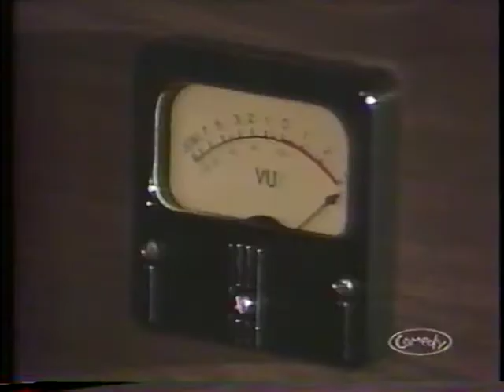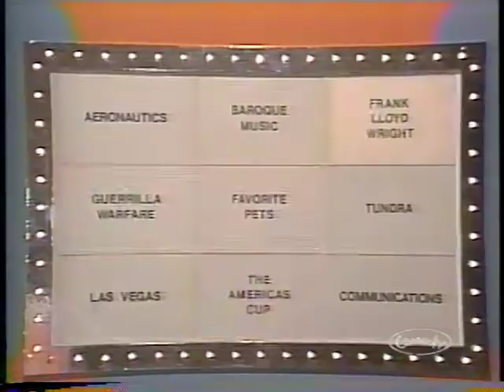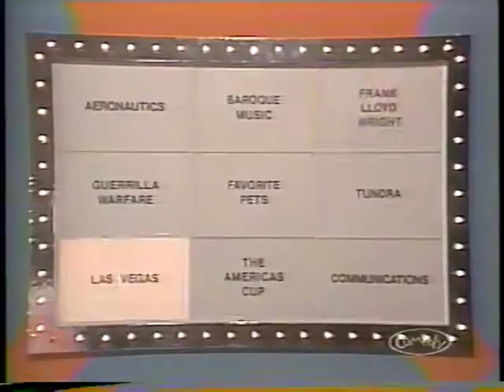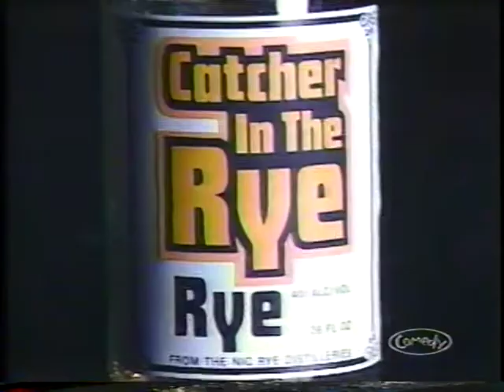12 Jackie For Prez [171] [Season 6]